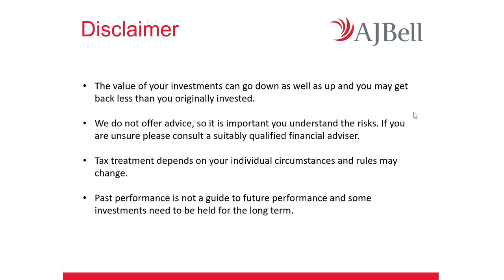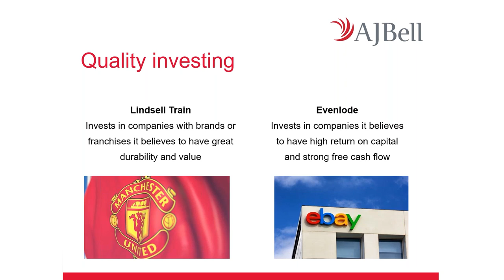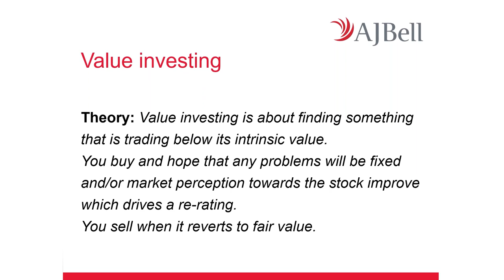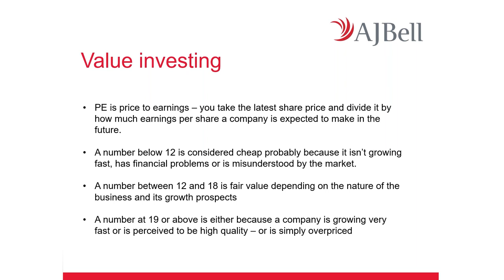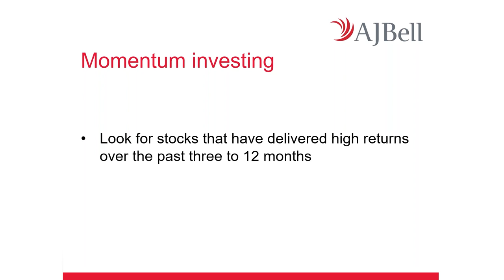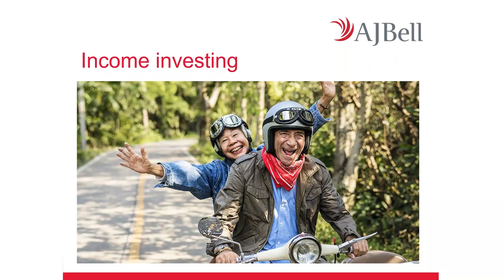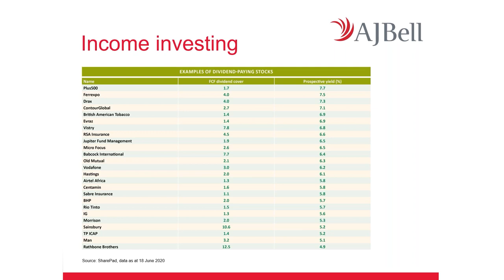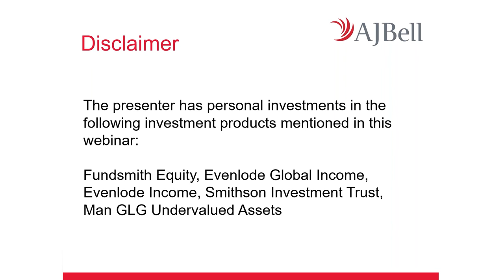AJ Bell Youinvest webinar - Four classic investment strategies – explained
Recording from home, Shares magazine's editor Dan Coatsworth hosts a webinar about four classic investment strategies. He explains how quality, value, income, and momentum investing work, with examples of relevant investments. And he rounds off with a Q&A session.